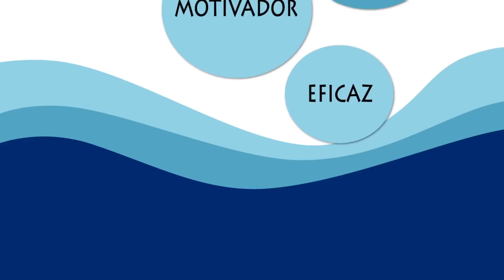Todos al agua. Proyecto de Educación Infantil de Editorial Casals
Mima, Pepo y Nona presentan un Nuevo proyecto globalizado para el Segundo Ciclo de Educación Infantil de Editorial Casals.
Globalizado, atractivo, motivador y eficaz.
¡Sumérgete y aprende!